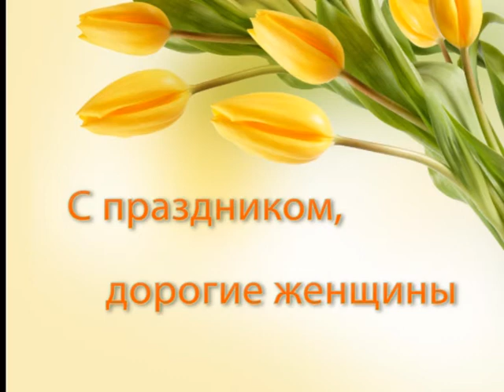Авдарма. Поздравление с 8 марта.